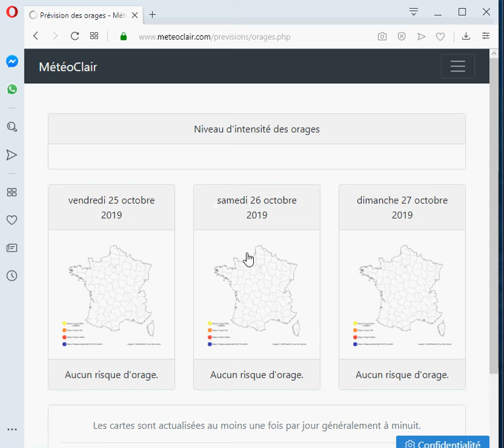BULLETIN METEO DU VENDREDI 25 OCTOBRE 2019.